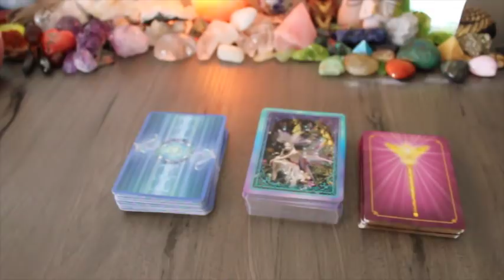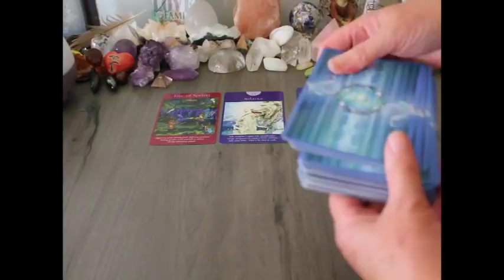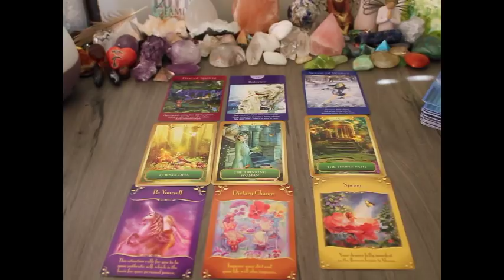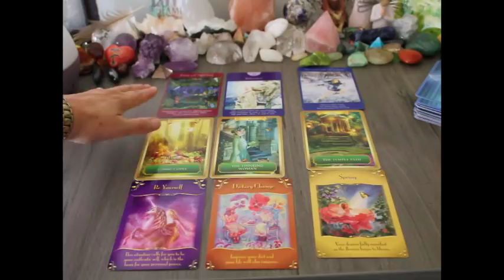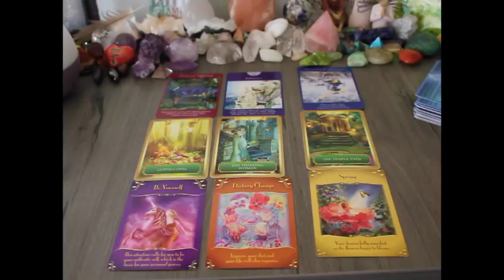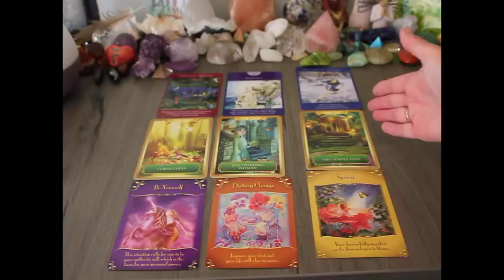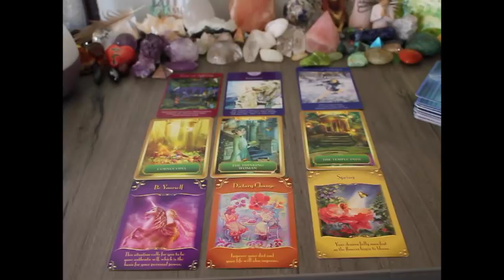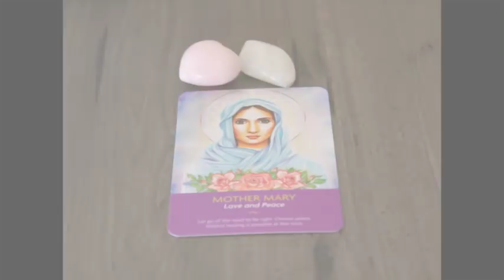Scorpio June 2018 Psychic Tarot Reading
Chris :)